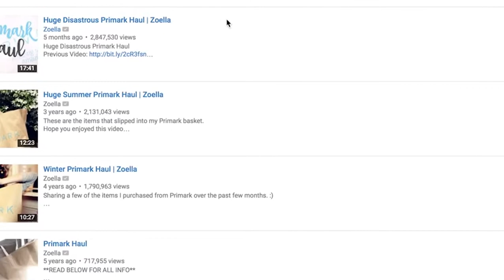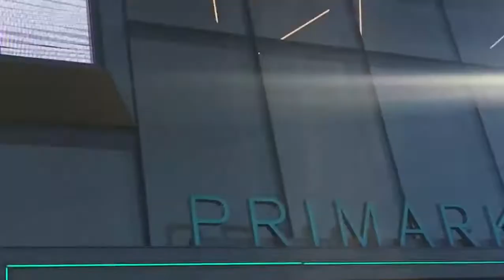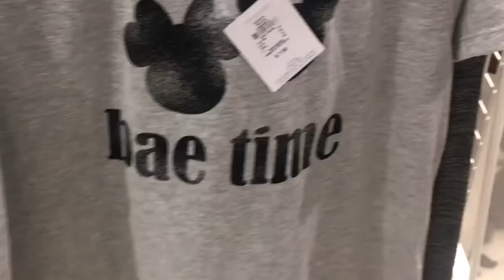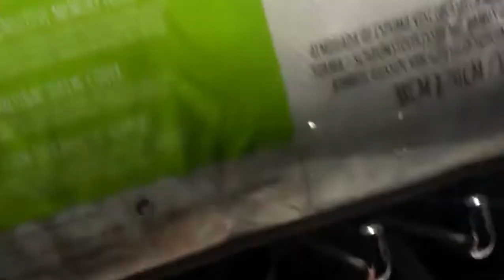My First Primark Haul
I've been waiting YEARS. And yes, it was a wild ride! Happy Friday my bbs! My Nextbeat IG